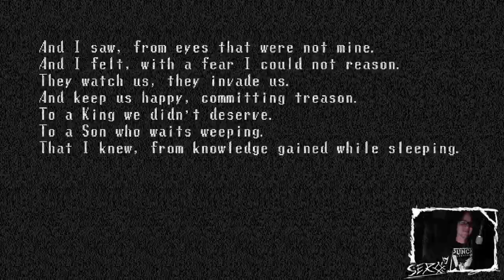SPOOKY'S HOUSE OF JUMP SCARES | #007 Stirb Bambi | Let's Play | German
►► Info:
Überlebe 1000 Räume, während niedliche Jumpscares dich in den Wahnsinn treiben wollen. Zudem ist das Spiel voll mit Anspielungen auf andere Horror Titel. Ein absolutes Musss für Amnesia, Silenht Hill und sogar Alien Fans. ^^